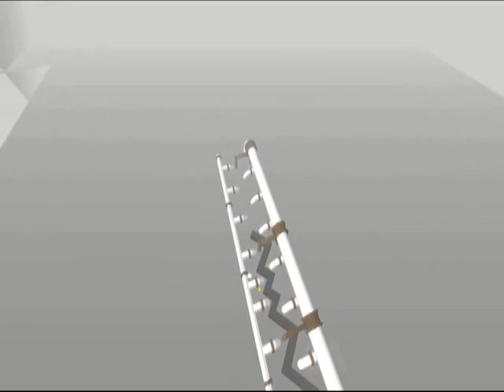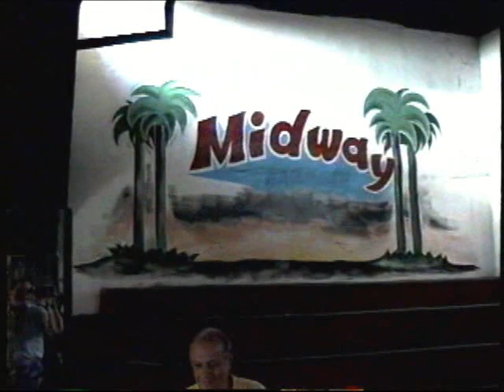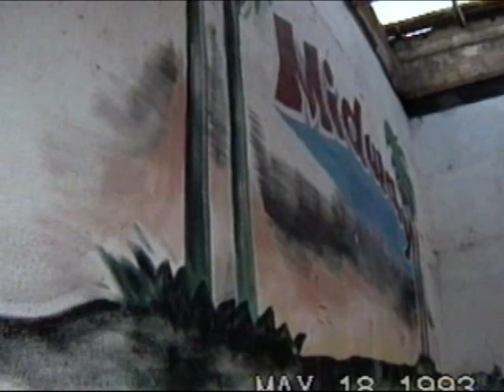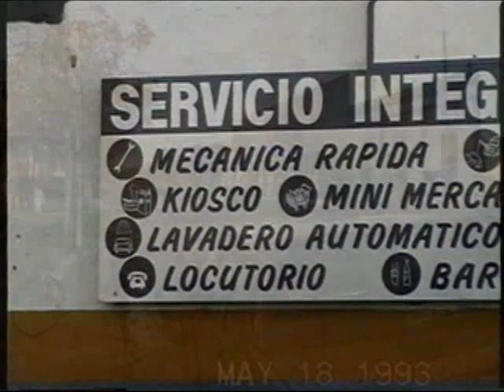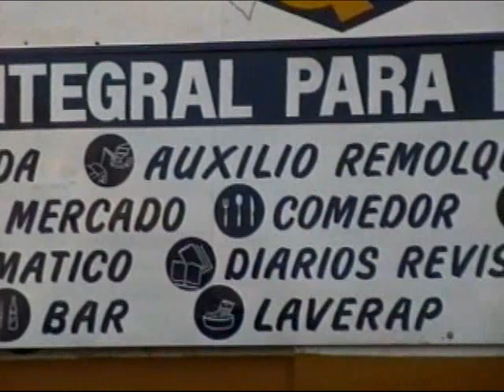Construcción de AsA. Parte 1